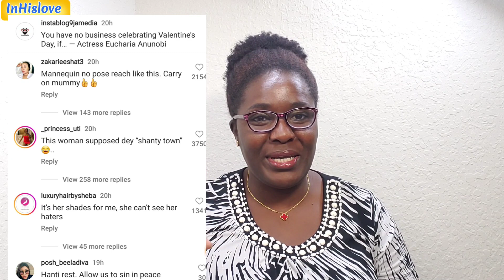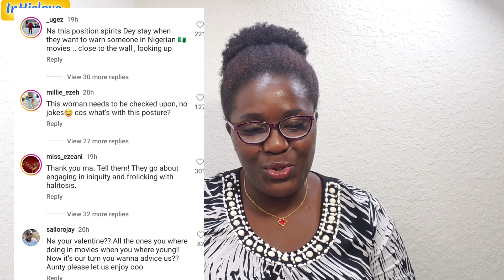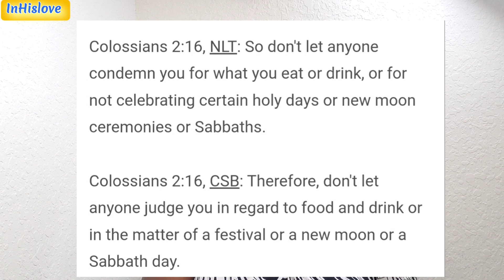A Strong Message To Singles On Valentine's ❤ Day/Ucharia Anunobi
A message of doom to all the singles out there.